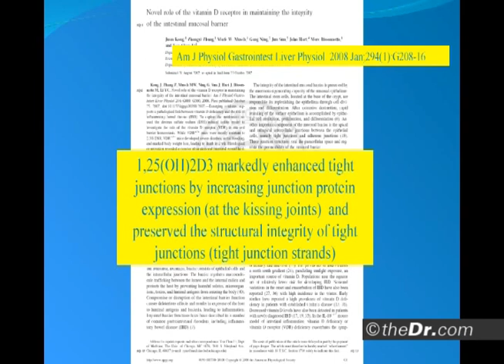Vitamin D Deficiency and Increased Risk of Inflammatory Bowel Disease - Dr. Tom O'Bryan